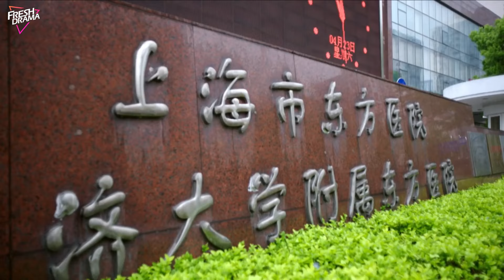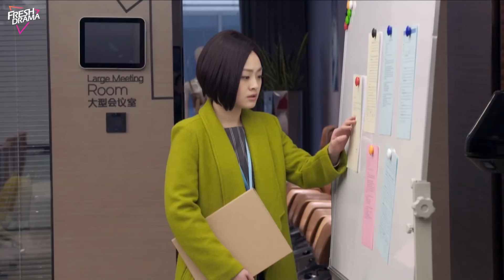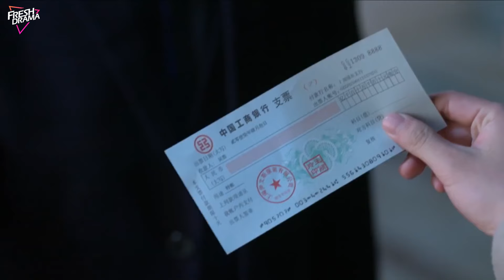Forced Marriage with Boss💘18 | zhaolusi xiaozhan | CEO had ex's baby, his reply shocks everyone...